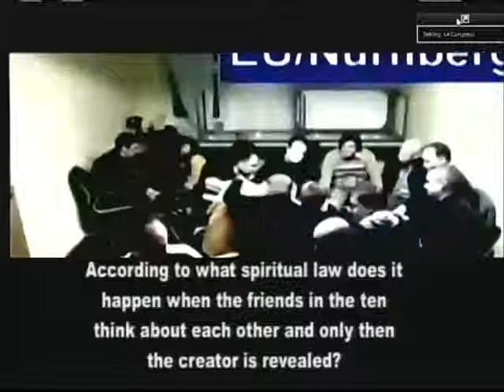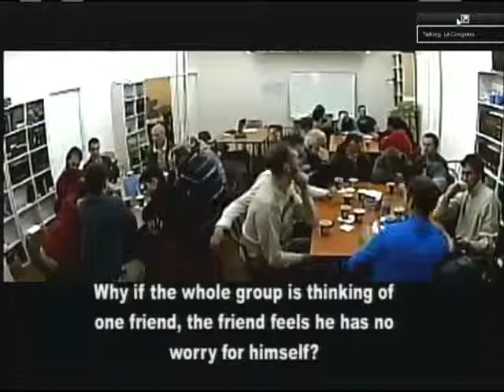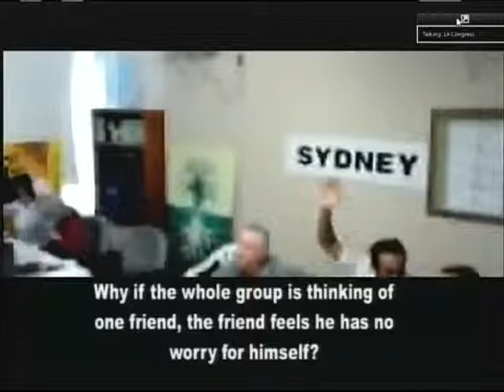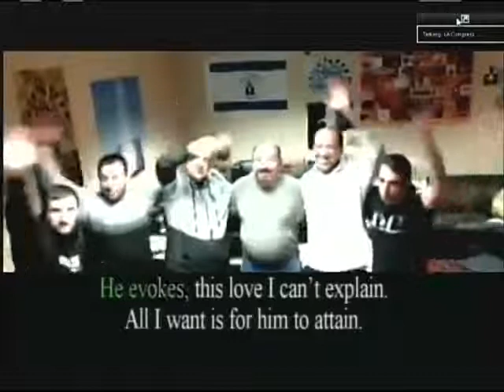2014-10-31 / Конгресс в Лос-Анджелес. День 2. Событие 6. Урок 4 (02:14:35)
rus t rav 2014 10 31 lesson congress n4